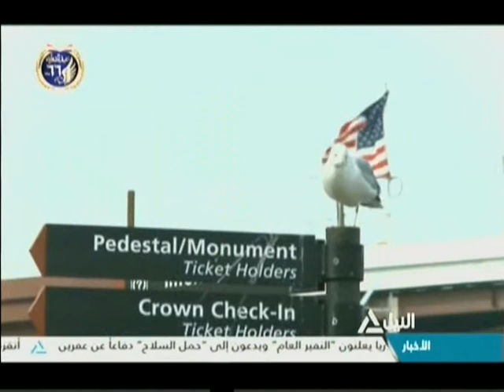من القاهرة 23-01-2018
عام على حكم ترامب .. قراءة في أهم القرارات التي أثارت جدلاً داخلياً وخارجياً
الحكومة تستعد لطرح أسهم 10 شركات حكومية في البورصة خلال هذا العام